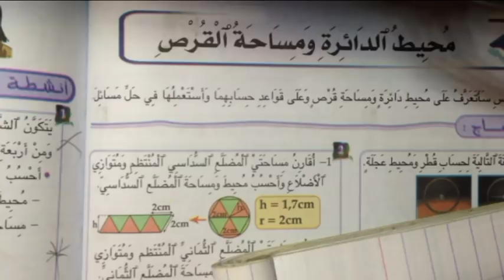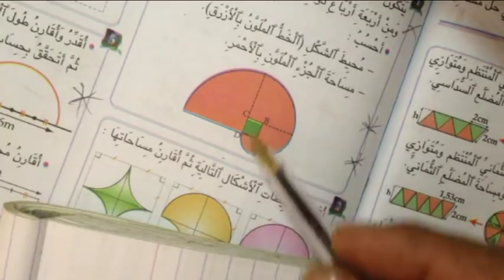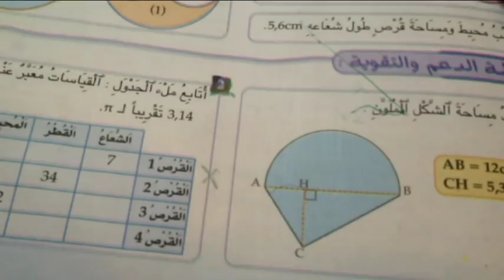محيط الدائرة و مساحة القرص، السنة السادسة ابتدائي ص 85